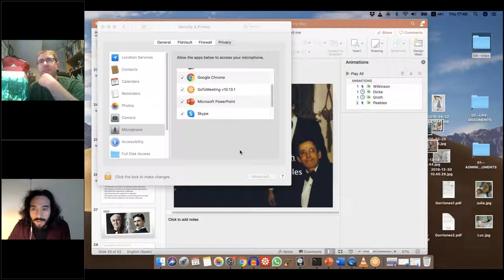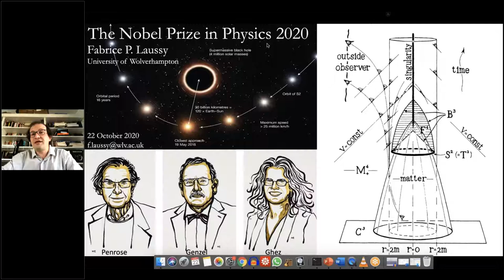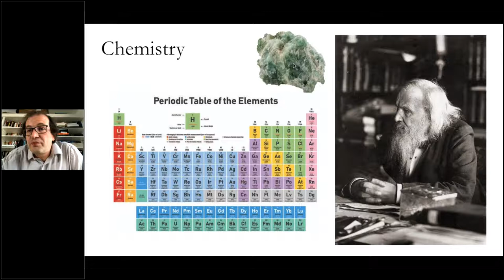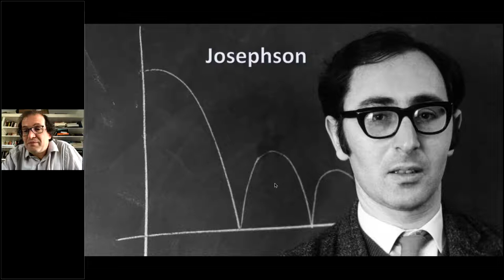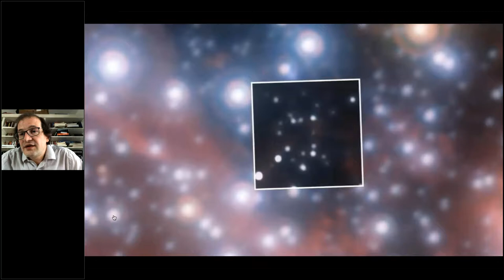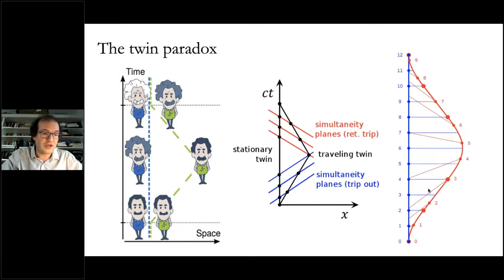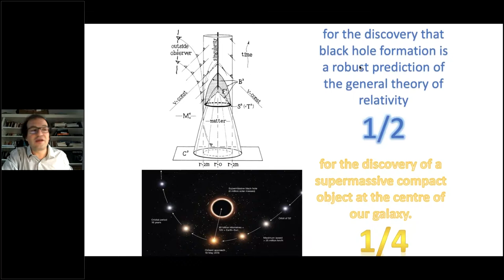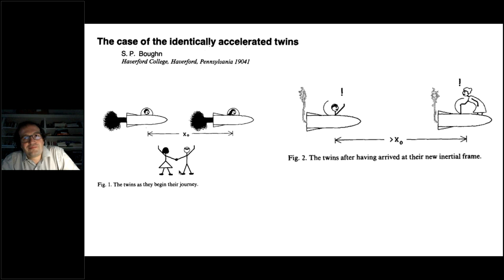The Nobel Prize in Physics by Prof. Fabrice Laussy for IOP West Midlands Branch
The Nobel Prize in Physics
Prof. Fabrice Laussy, University of Wolverhampton
Hosted by the Wolverhampton centre for the IOP West Midlands Branch

The Nobel Prize is synonymous with the most prestigious award that
can be bestowed upon the human's endeavours to serve and advance
humanity, from Peace to Literature and passing by the most
fundamental of all Sciences: Physics. At such, it is one of the most
highly regarded events in the Year, pointing at the latest directions in
which the human's genius has been doing wonders. It is also a
treasure trove of anecdotes, injustices, curiosities and mistakes that
make the delight of everybody interested in what's buzzing in the
highest intellectual circles, something between gossips and the
History of Science. In this Lecture, Prof. Laussy will give his
traditional Nobel Lecture where, along with the most crunchy bits of
this socio-scientific celebration, he presents in layman's terms the
Science honoured on this Year (recipients unknown at the time of
writing but not at the time of Lecturing).